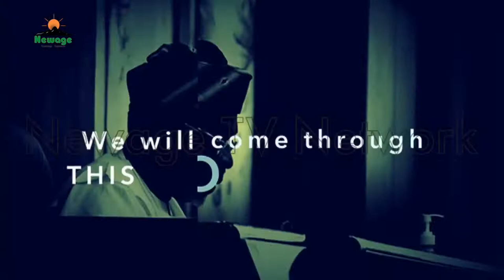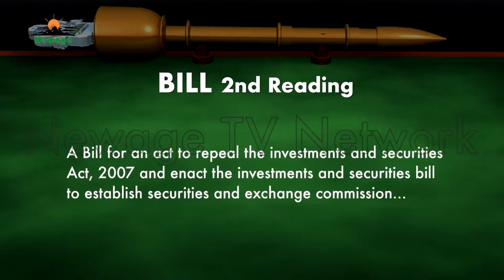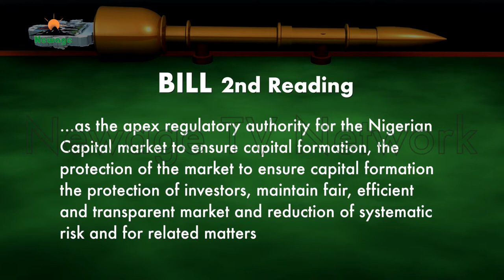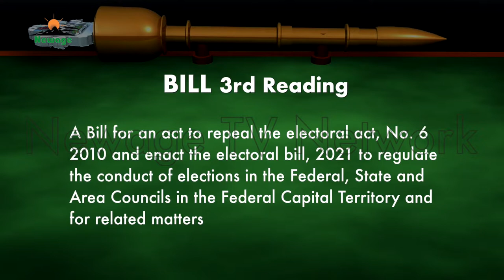House Ticket (Eps 4) 2022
The House reconvened from the Christmas and New Year break Tuesday 18th January 2022, on this package therefore we have the brief plenary proceedings by the lawmakers, a cross section of Lawmakers revealing what the year 2022 will be like and what Nigerians should expect from the 9th Assembly amongst other happenings around the House of Representatives.

We also spoke with Representative Mohammed Tahir Monguno who is the chief whip of the House on the plans the 9th assembly have for the legislative year 2022, expectations and also plans for the 2023 general elections Together with Representative Ndudi Elumelu who is the Minority Leader on the same issue and also on the Electoral Amendment Bill.